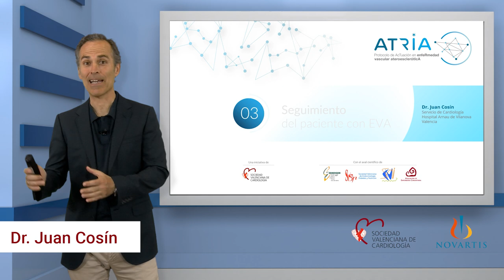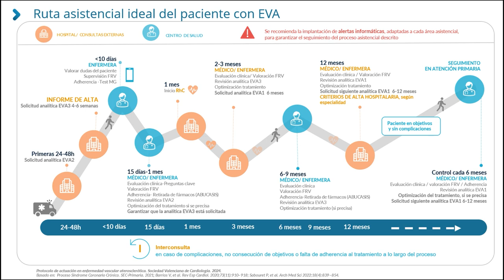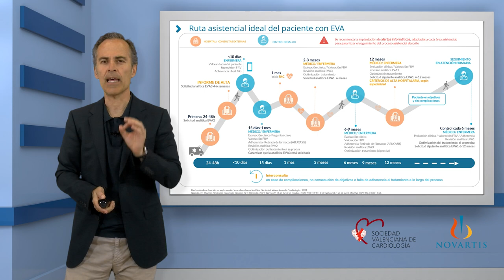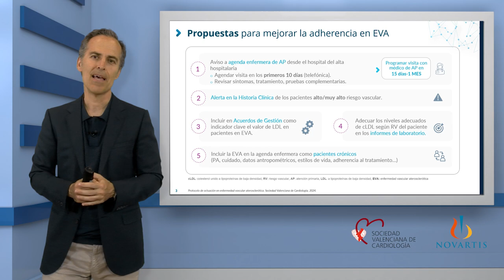03 Seguimiento del _paciente con EVA 1. Sociedad Valenciana de Cardiologia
Seguimiento del _paciente con EVA 1